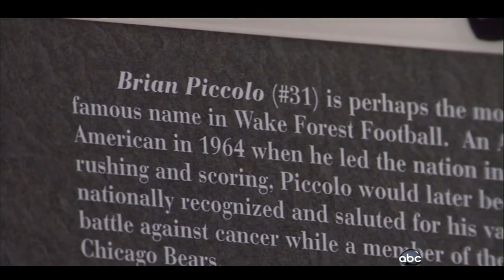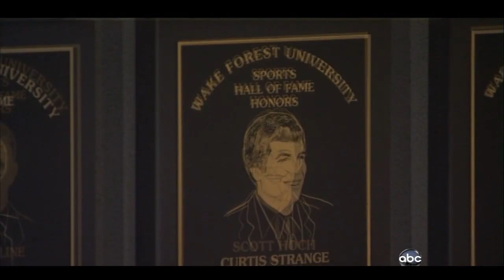2009 Baylor vs Wake Forest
Baylor Bears vs Wake Forest Demon Deacons